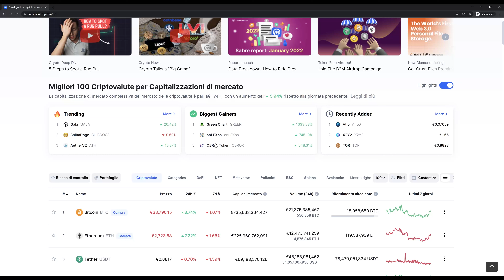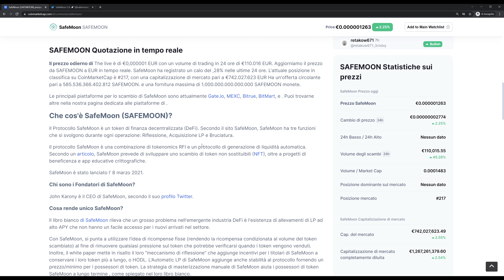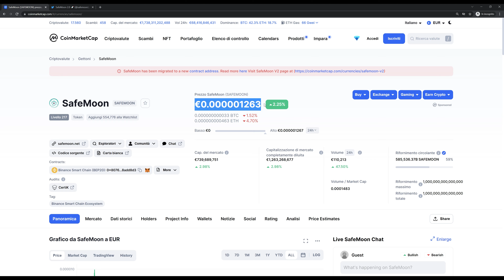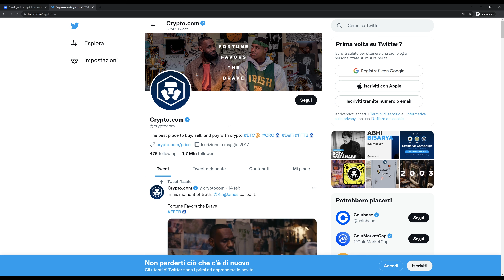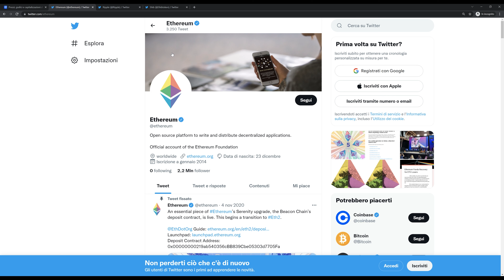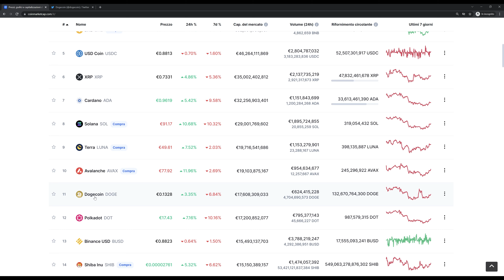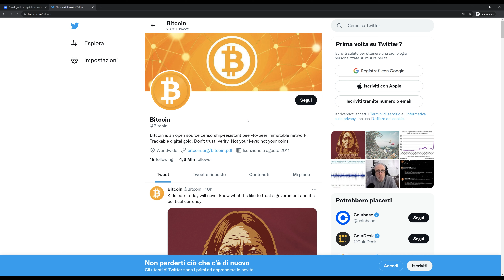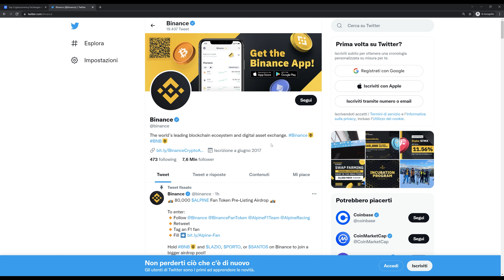MIGLIORI COMMUNITY CRYPTO (CLASSIFICA DELLE CRYPTO PIÙ SEGUITE SUI SOCIAL)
00:00 Classifica Community Criptovalute
00:59 Posizione 10
02:11 Posizione 9
03:17 Posizione 8
04:31 Posizione 7
05:46 Posizione 6
06:29 Posizione 5
07:12 Posizione 4
07:55 Posizione 3
08:48 Posizione 2
09:55 Posizione 1

💳 Compra e vendi crypto con Young Platform la migliore app italiana. Clicca questo link e riceverai 5,00€ di bonus in criptovalute.

💳 Guadagna oggi stesso criptovalute gratis con il Faucet di Solana ed altre Crypto qui

💳 Unisciti a Trade Republic e ricevi fino a 200€ gratis in azioni.Usa questoLink per ricevere il bonus. Usa il codice bonus: lhlx2sw1